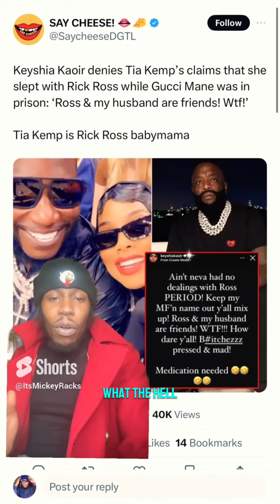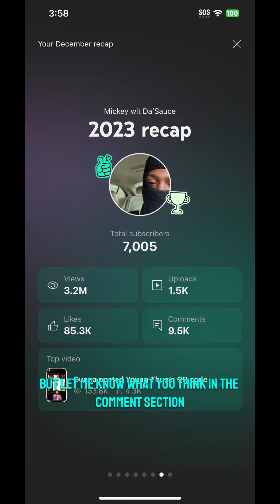Keyshia Kaoir denies Tia Kemp’s claims that she slept with Rick Ross while Gucci Mane was in prison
Keyshia Kaoir denies Tia Kemp’s claims that she slept with Rick Ross while Gucci Mane was in prison: ‘Ross & my husband are friends! Wtf!’

Tia Kemp is Rick Ross babymama